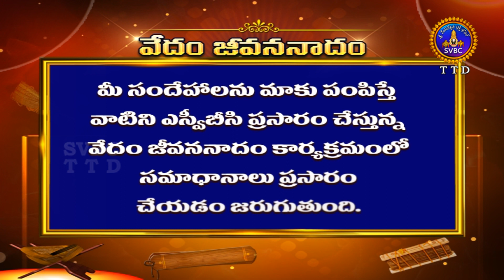వేదం జీవననాదం | Vedham JeevanaNadham | Promo | Coming Soon | SVBCTTD